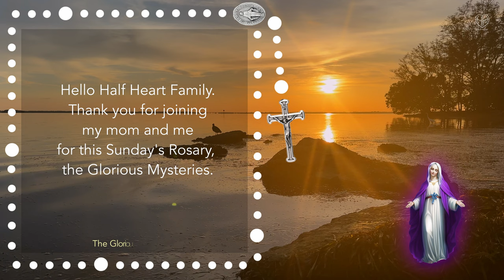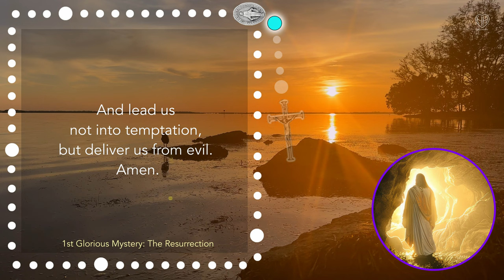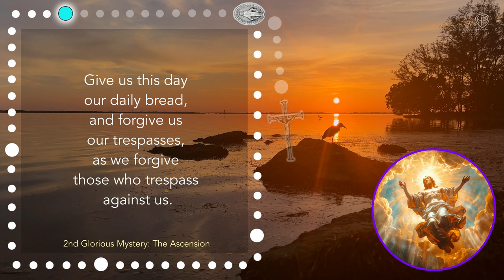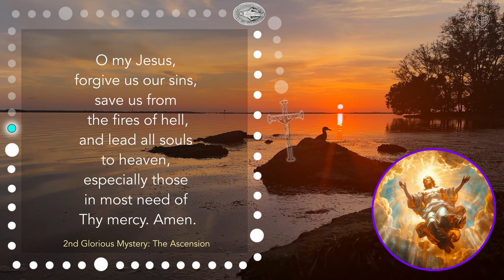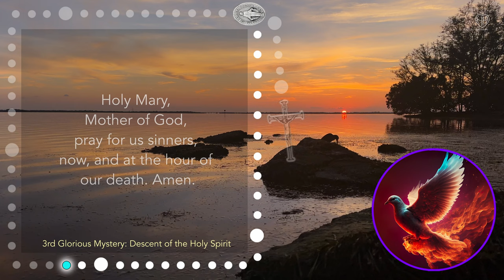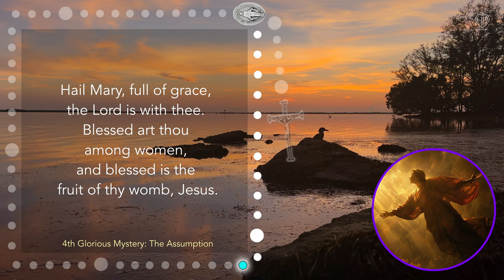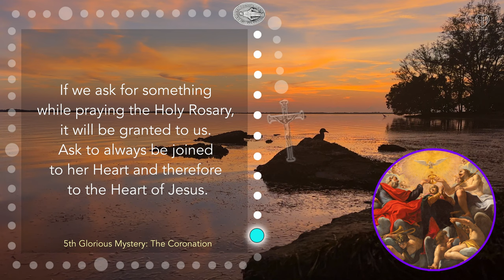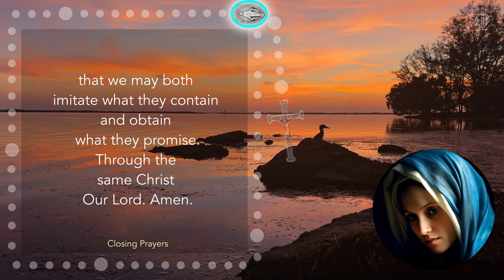SUNDAY ROSARY - Glorious Mysteries with MOM • SEP 29 | HALF HEART • Rosary Today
SUNDAY ROSARY - the Glorious Mysteries: Pray today's scenic Holy Rosary, the Glorious Mysteries with Half Heart and his mom!

Sunday Rosary: The Glorious Mysteries with HALF HEART!

Hello Half Heart family, join my mom and me for a spiritual journey through the Glorious Mysteries of the Rosary. This Sunday Rosary video features a guided prayer session which includes reflections on the five Glorious Mysteries of the Holy Rosary: The Resurrection, The Ascension, The Descent of the Holy Spirit, The Assumption of Mary, and The Coronation of Mary as Queen of Heaven and Earth. Conclude with prayers asking for divine intercession and support. This special project includes scenic video filmed by Half Heart in his town of Saint Petersburg, Florida, USA - Sharing God's Glory in the nature that surrounds us!

00:00 SUNDAY ROSARY - Glorious Mysteries
03:20 1st Glorious Mystery - The Resurrection of Jesus
08:09 2nd Glorious Mystery - The Ascension of Jesus
13:00 3rd Glorious Mystery - Holy Spirit
17:55 4th Glorious Mystery - The Assumption of Mary
22:55 5th Glorious Mystery - The Coronation of Mary
27:57 CLOSING PRAYERS
29:22 HALF HEART

Video - Original Film by HALF HEART